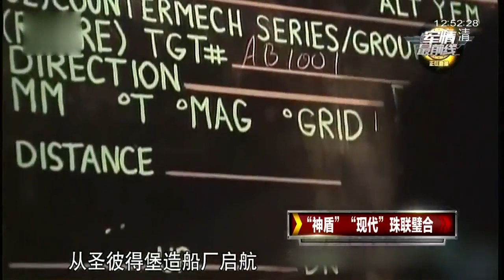“神盾” “现代”珠联璧合